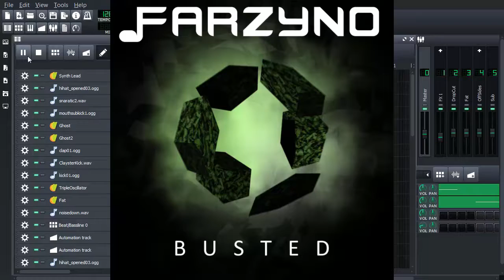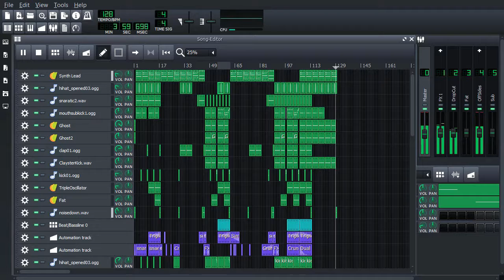Farzyno - Busted (LMMS Video)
How do you description?
SCRAMBLED EGGS